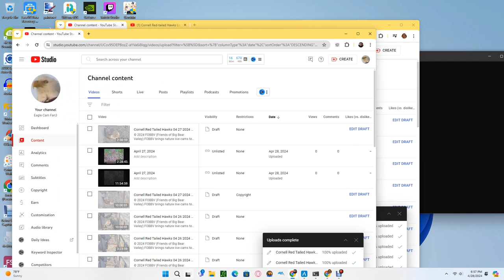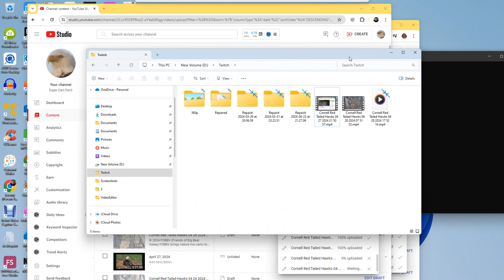Cornell Red Tailed Hawks 04/28/2024 17:52